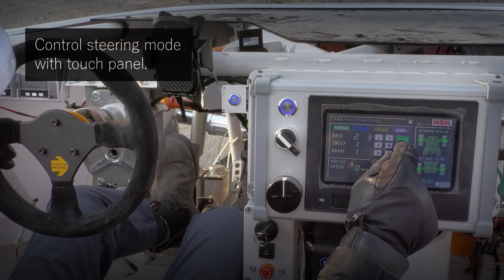Toyota LUNAR CRUISER Prototype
Toyota presents during the Japan Mobility Show 2023 its LUNAR CRUISER Prototype.

mobility for use on the moon and in outer space. Each wheel is fitted with its own motor and steering, as part of specifications being developed to provide safe, reliable driving even in rugged and unforgiving extraterrestrial environments.

Electric-powered with outstanding driving performance, capable of navigating boulders up to 50 cm tall and climbing steep 25°slopes. The technology honed through this prototype will be used in space mobility vehicles such as the LUNAR CRUISER.

Main specifications
Length (mm) / Width (mm) / Height (mm)  3,460 / 2,175 / 1,865
Maximum ascent incline (deg)  25

Source : Toyota